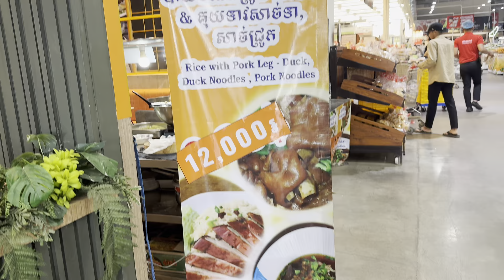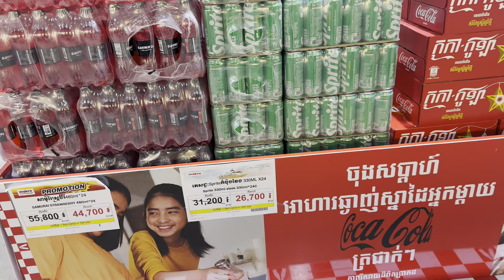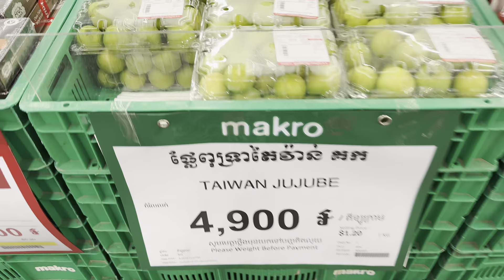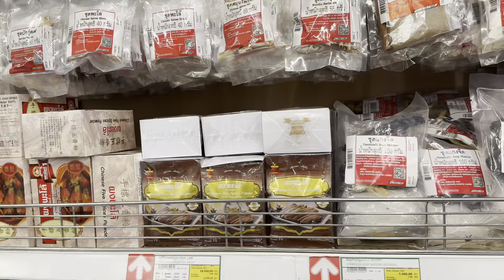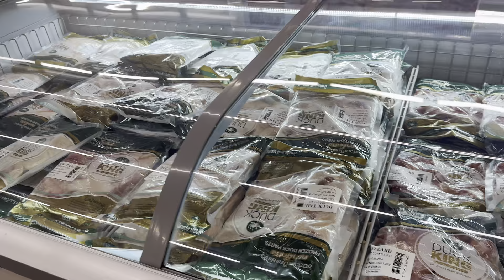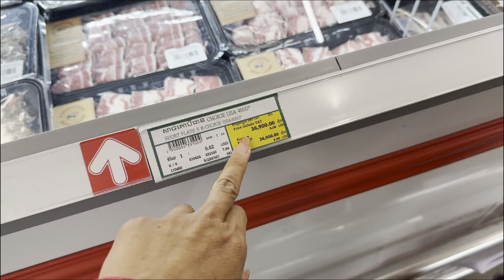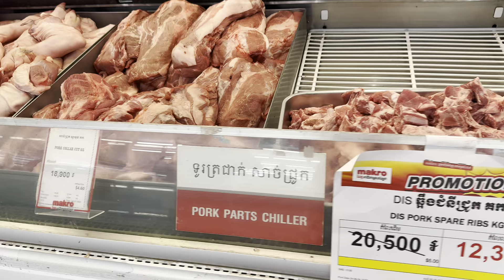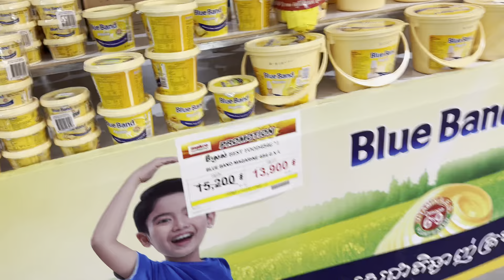Cambodia Trip 🇰🇭 2024 Ep # 77 Makro Cambodia-Victor New Hair Cut |នាំកូនVictorកាត់សក់ ទៅផ្សារម៉ាក្រូ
Cambodia Trip  2024 Ep # 77 Makro Cambodia-Victor New Hair Cut |នាំកូនVictorកាត់សក់ ទៅផ្សារម៉ាក្រូទិញអីវ៉ាន់